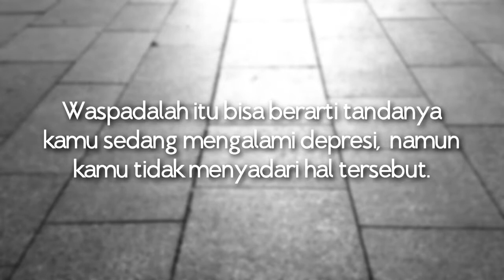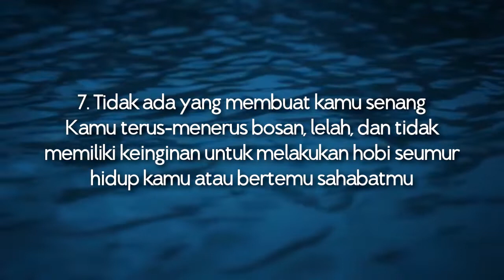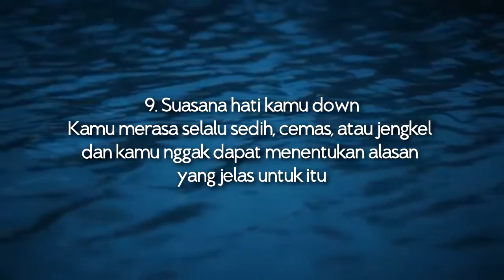SERING MOOD SWING? MUNGKIN KAMU SEDANG DEPRESI ! | TES DEPRESI - TES KEPRIBADIAN PSIKOLOGI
Jangan anggap enteng urusan depresi, Justru segera lakukan perawatan dan konsultasi jika ditemukan tanda tanda nya.